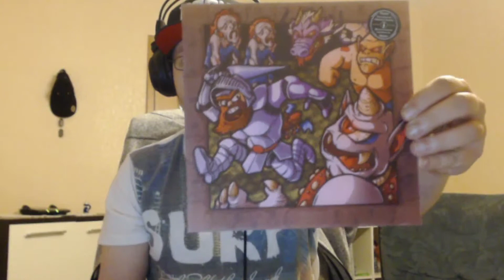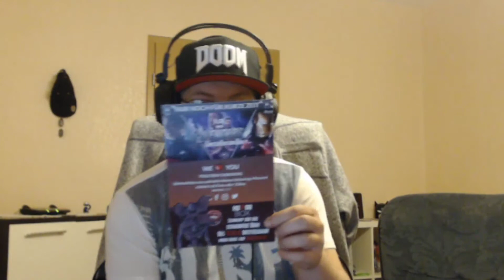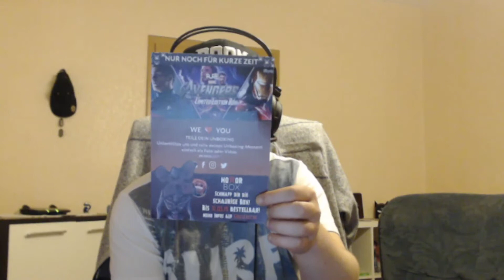Unboxing KingsLoot Game Box Mai 2019